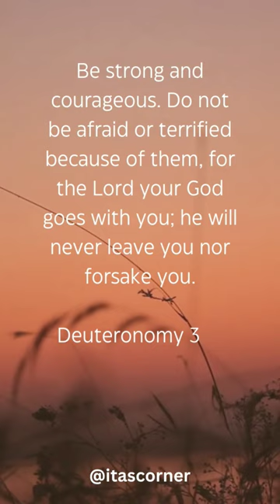God Is With You Always!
Be Strong & Courageous For God is with you!

Head Over To My Store, Checkout My Newest Merchandise!

Camera: Canon EOS Rebel T7 DSLR Camera
Canon EOS Rebel T7 DSLR Camera with Accessories
Ring Light
Ring Light With Stand
Phone Tripod Adapter Mount
Movo Universal Microphone

For a Consultation: Schedule a 30min Meeting with Me